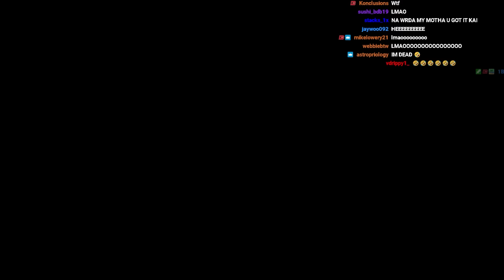Skai Jackson Rates Duke Dennis & AMP Members 1-10